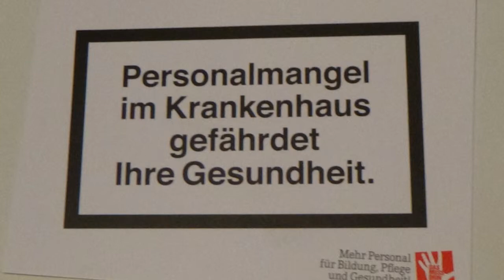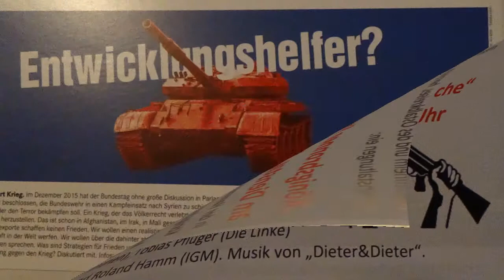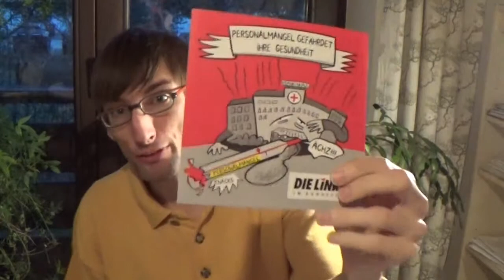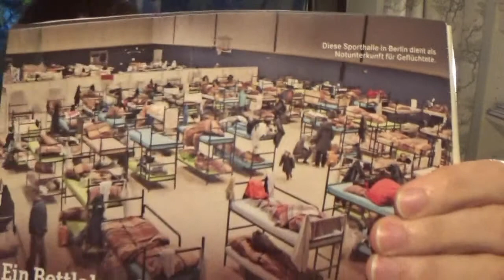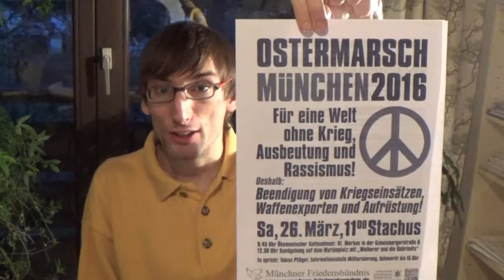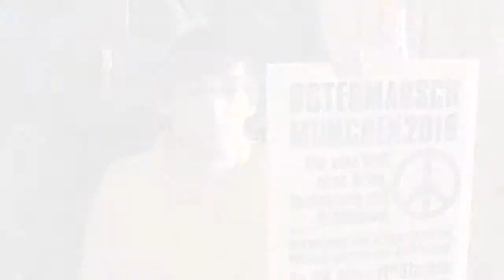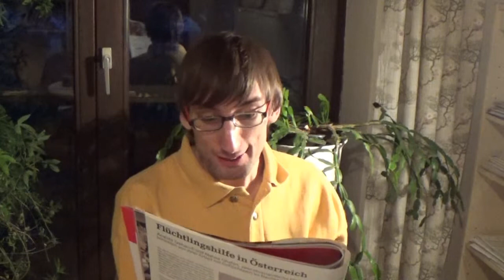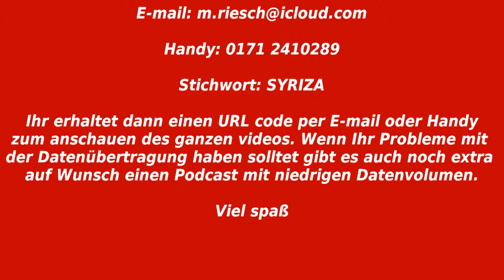Die Nachrichten für den März